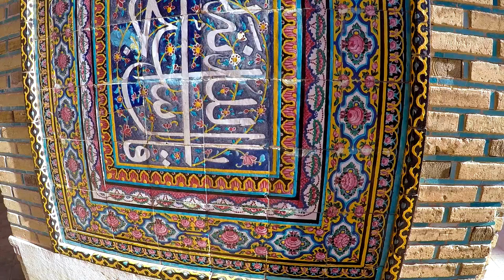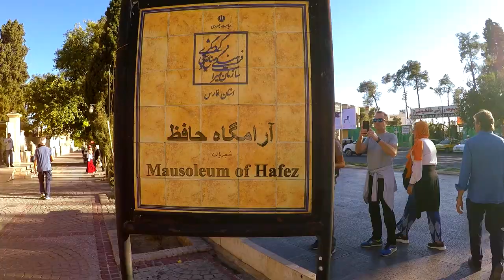Shiraz, la città dei poeti 🇮🇷 Iran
Un tour a Shiraz, antica capitale persiana, conosciuta come la città dei poeti, della letteratura e del vino. In questo video abbiamo visitato Eram Garden, Moschea Rosa, Mausoleo di Hafez, Vakil Bazaar e Mausoleo dello Shah Cherag.